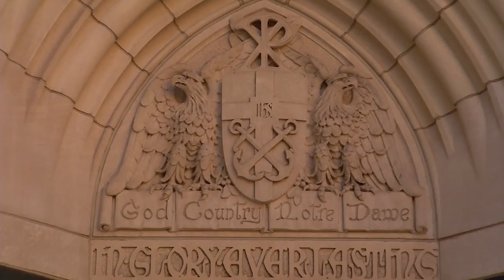Regis Philbin '53 shares Frank ('69) and Cathy Belatti's incredible story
Frank, Cathy and Regis talk about how Frank and Cathy have made it possible for an entire family to benefit from a Notre Dame education. They are joined by three of the Okonokhua children: Laura '10, Selina '13, and Precious '14.